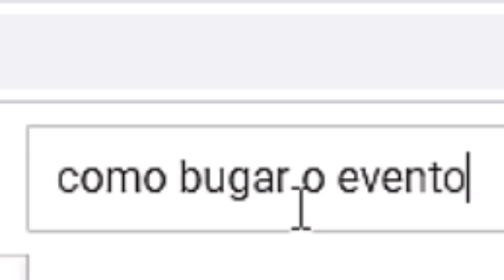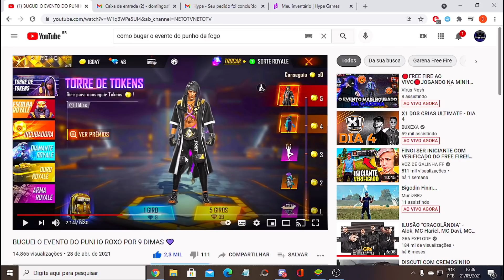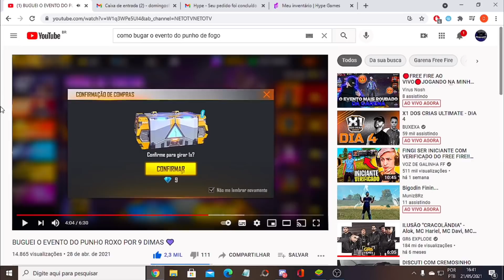EU TE AMO GARENAAAA!!!